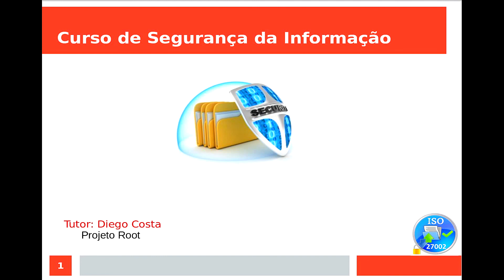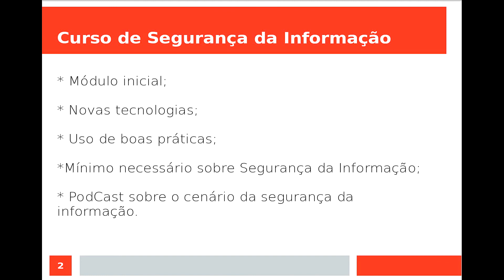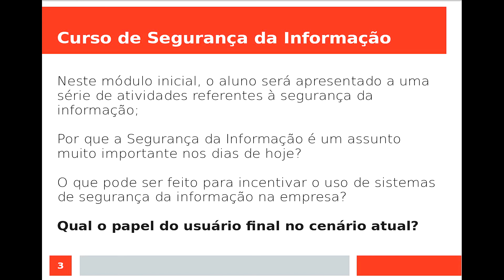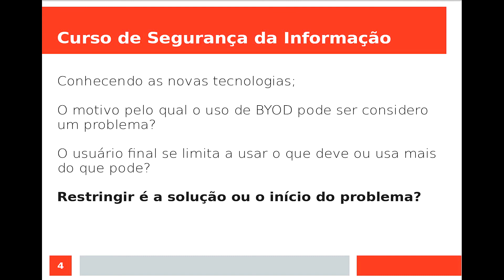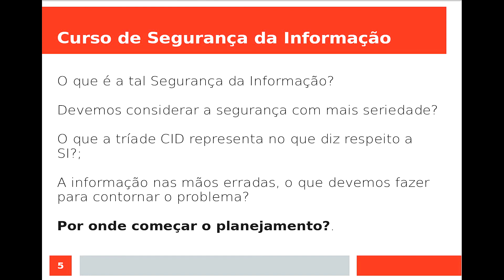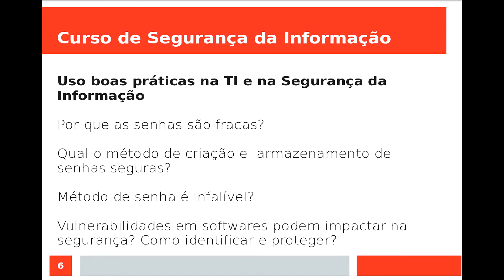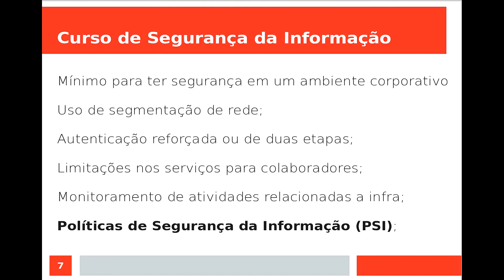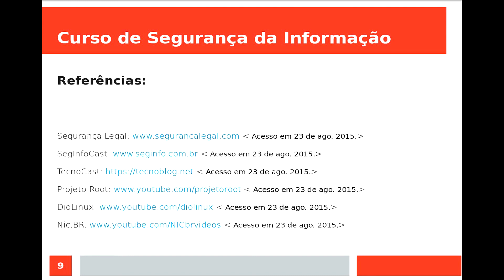Introdução à Segurança da Informação - Aula 02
Olá seja bem vindo, eu Diego Costa  e neste vídeo irei fazer uma breve introdução aos aspectos de segurança da informação, com intuito de questiono-los dos principais tópicos sobre a SegInfo em empresas. Este vídeo foi utilizado para o TCC que realizei em minha pós-graduação em Segurança da Informação e acredito ser de extrema importância para trazer este conteúdo para vocês.

  Veremos neste vídeo:

* Importância da Segurança da Informação;
* Papel do usuário em relação aos dispositivos tecnológicos;
* Segurança da Informação nas Empresas;
* Comentando um pouco sobre normas e isos;